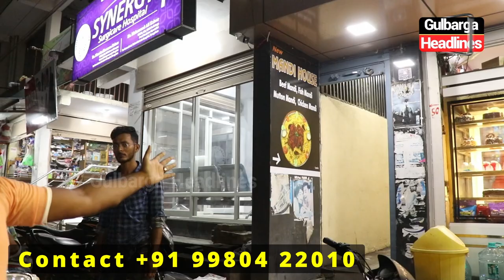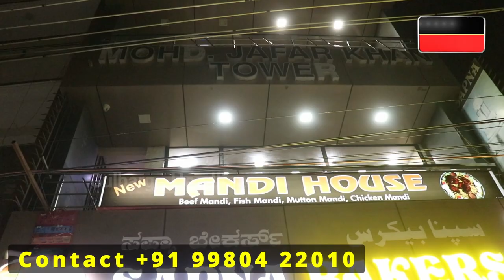Milad Un Nabi Spl Offer Beef Mandi Only @ 200/- | New Mandi House On 28 & 29 Sep